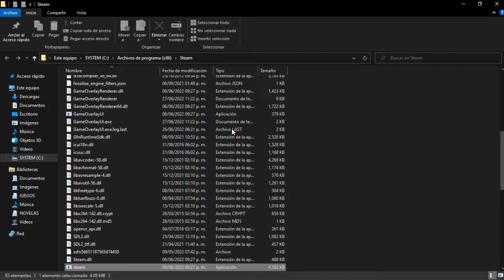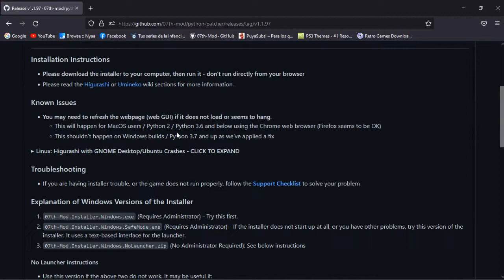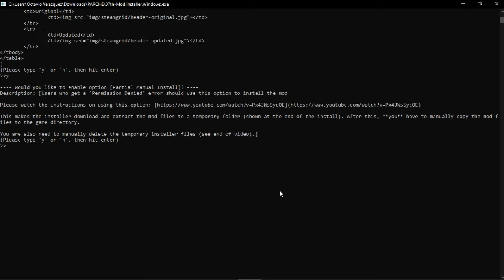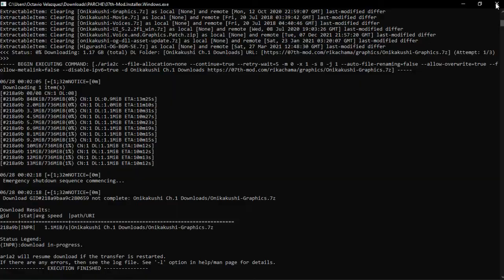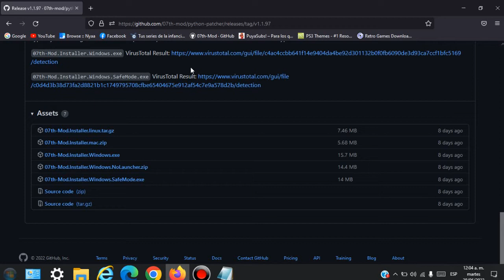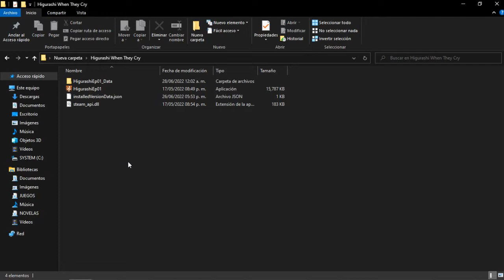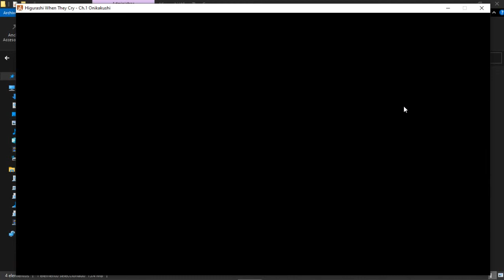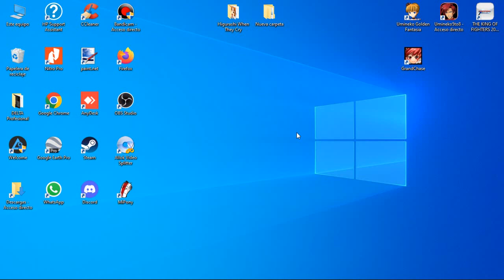TUTORIAL ONIKAKUSHI EN ESPAÑOL CON VOCES